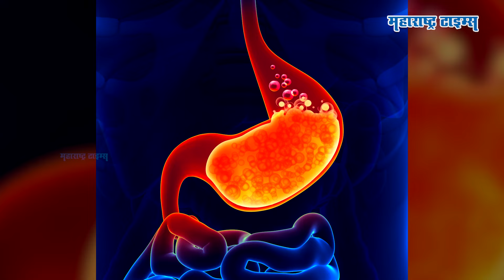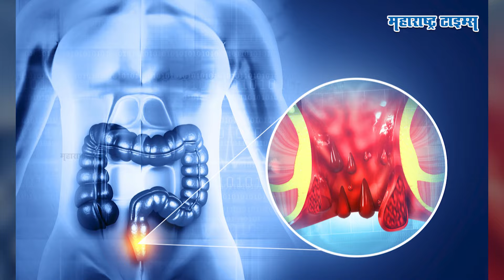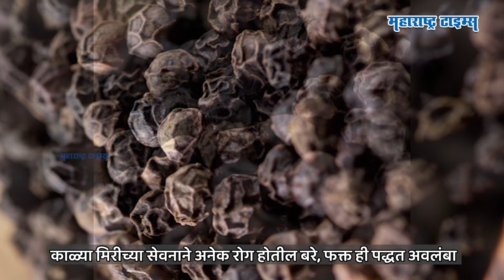काळी मिरी खाल्ल्याने अनेक रोगांपासून राहाल दूर । black pepper benefits । Maharashtra Times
तुम्हाला माहिते का स्वयंपाकात नेहमी वापरली जाणारी काळी मिरी अनेक आजारांवर गुणकारी आहे. यासाठी आपण घरगुती इलाजासाठीही काळी मिरी वापरू शकतो. कारण यामध्ये औषधी गुण आहेत. तर या काळ्या मिरीचे कोणते फायदे आहेत ? आणि या फायद्यांसाठी काळ्या मिरीचे सेवन कशापद्धतीने केलं पाहिजे ? या व्हिडिओत जाणून घ्या.